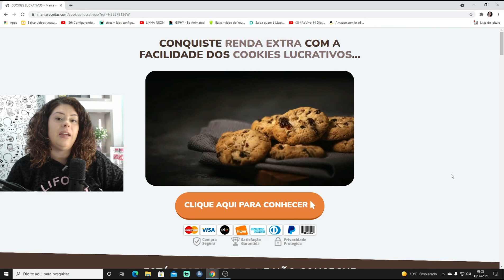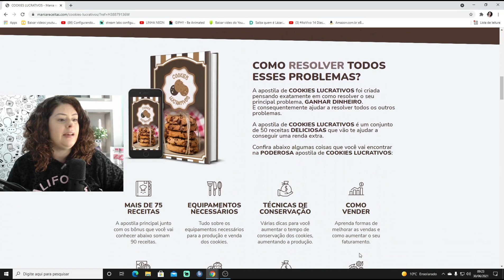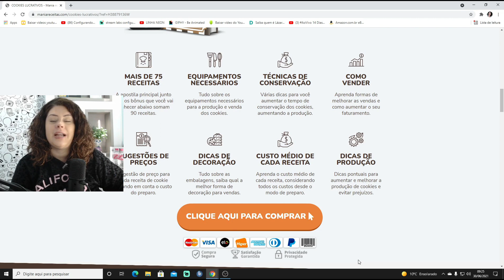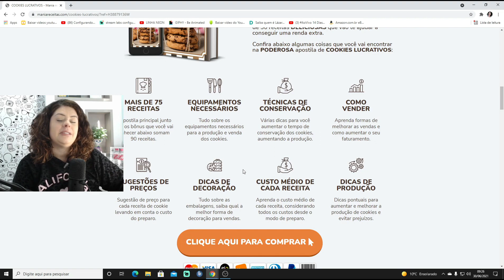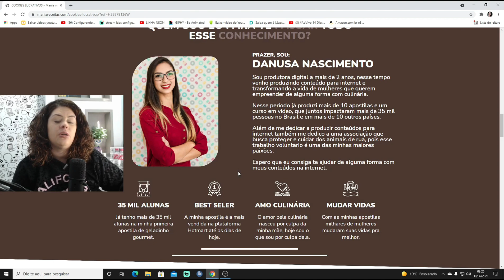Como começar a vender Cookies? Passo a passo aqui!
Me siga na Roxinha, estou todo dia ao vivo!